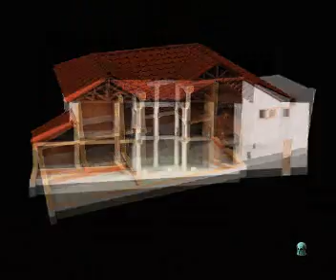Ciudades y casas griegas - ArteHistoria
La ciudad de Atenas era una urbe populosa, en cuyas calles angostas convivían casas pequeñas y pobres con edificios grandes y lujosos. Un conjunto de casas descubierto cerca de la Acrópolis nos sirve para realizar una reconstrucción hipotética de una de ellas, de finales de la Época Clásica.
Sobre el plano vemos que la disposición de las casas tiene una forma irregular, siendo la del medio mucho más grande, con 10 habitaciones en la planta baja y un amplio patio.